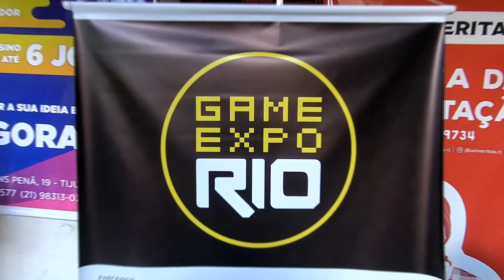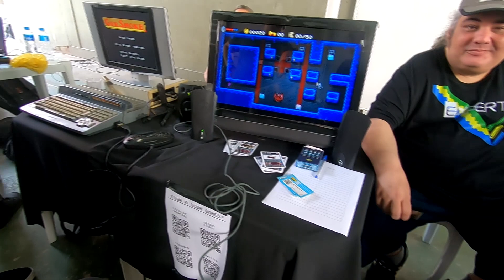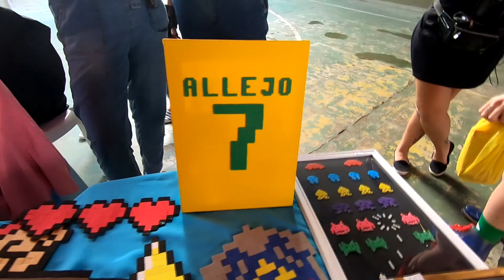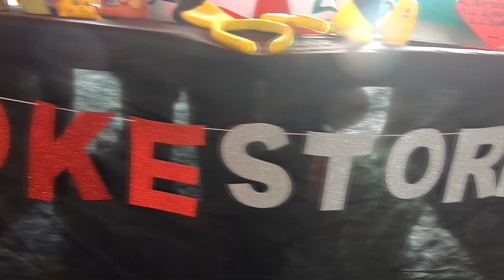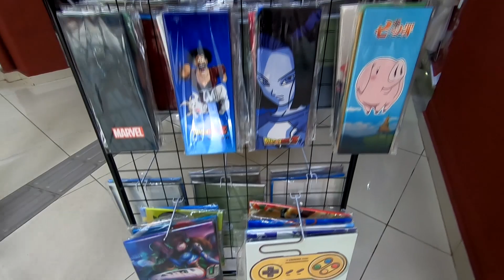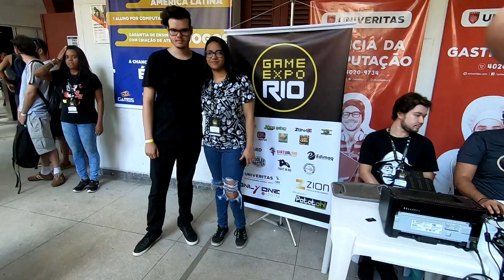🎮Vlog Do Evento Game ExpoRio🎮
Caixa Postal
Número: 77202
CEP da Agência: 26210970
Nova Iguaçu - RJ